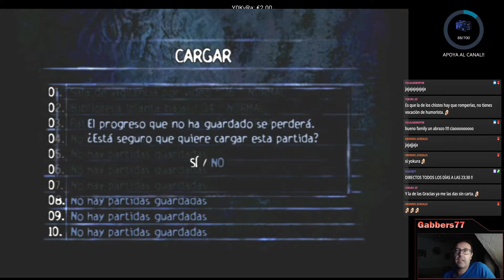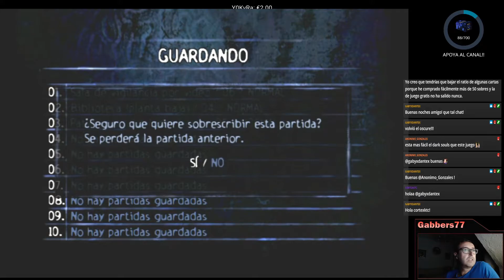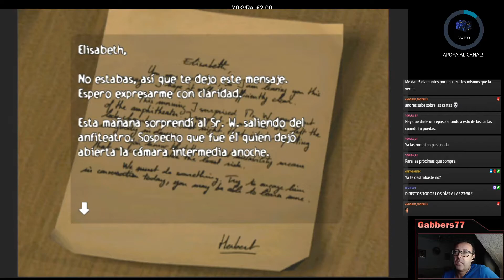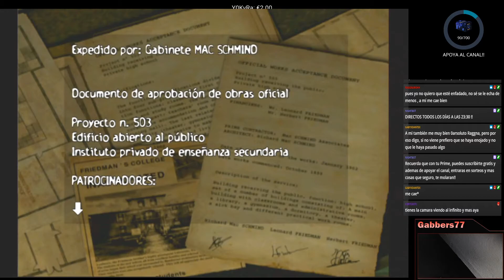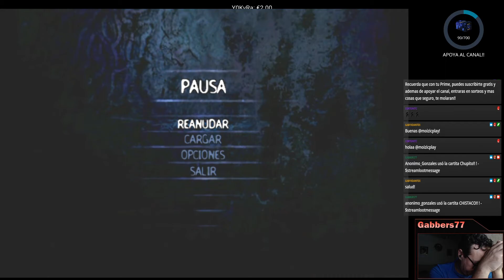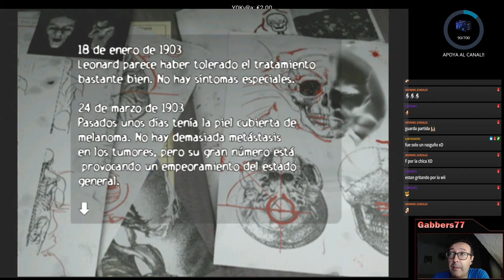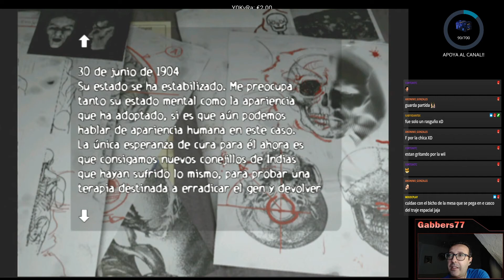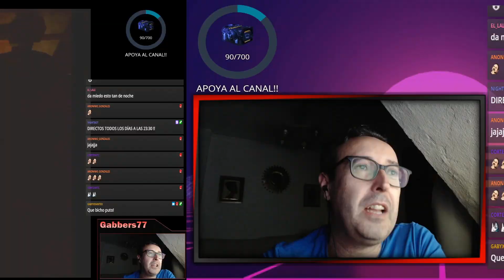OBSCURE (XBOX) - EP:02 - Por Gabbers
Todos los enlaces a los archivos anunciados en mi canal, los tendréis disponibles en Mega, registraros a través de este enlace para tenerlo TODO!!!